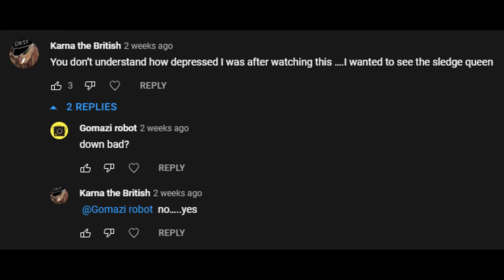Revealing Sledge Queen Art From Decaying Winter...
Hopefully you all learn from this...Stop drawing weird ROBLOX art.

I do not own nor claim to own the music I use.